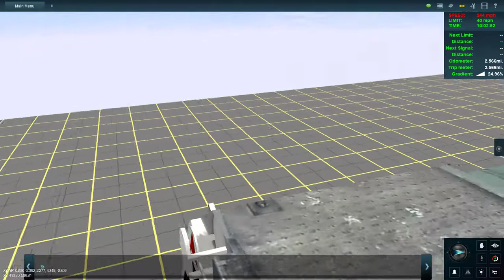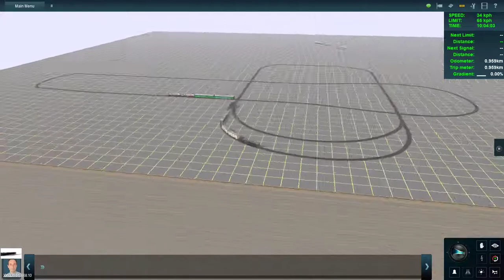Main kereta gila :D || Trainz a new era